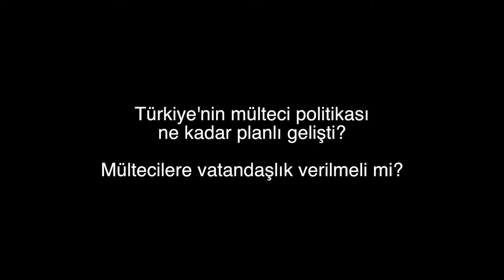Mültecilere vatandaşlık verilmeli mi? Türkiye'nin mülteci politikası ne kadar planlı gelişti?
Konuşmacılar:
– Ramazan Aksoy (Aktivist für die Rechte von Geflüchteten, Halkların Köprüsü Derneği / Bridging Peoples Association)
– Dr. Zeynep Kıvılcım (Wissenschalflerin, Menschenrechtlerin)
Moderatör:
– Dr. Nil Mutluer

Datum/Tarih: 11 Dezember/Aralık 2016, 16:00
Ort/Yer: Salon im ND-Gebäude, Franz-Mehring-Platz 1.

Düzenleyenler: AKEBI Berlin (AktivistInnenvereinigung gegen Rassismus, Nationalismus und Diskriminierung) und HDK / HDP Berlin, in Kooperation mit der Rosa Luxemburg Stiftung

Bu toplantımızda Türkiye’de mültecilerin durumu hakkında öncelikli olarak şu konulara değindik:
Türkiye mülteciler için güvenli bir üçüncü ülke olarak görülebilir mi? Türkiye’deki OHAL durumunun mülteciler üzerindeki etkisi ne?
Mültecilerin Türkiye’den beklentileri nedir ve AB ile varılan mülteci kabul anlaşmasının onlar üzerinde ne gibi etkileri oldu?
Mültecilerin durumunu bir devlet politikası çerçevesinde değerlendirdiğimizde, TC’nin bu politikasındaki amaçlarını nasıl tarif edebiliriz?
Mülteciler AKP tarafından AB’ye karşı neden bir tehdit unsuru olarak kullanılıyor?
Mülteciler iktidar partisinin potansiyel oy tabanı gibi değerlendirilebilir mi?
AKP’nin tehditlerine ve esir alma politikasına karşı nasıl bir strateji ile karşı çıkabiliriz?